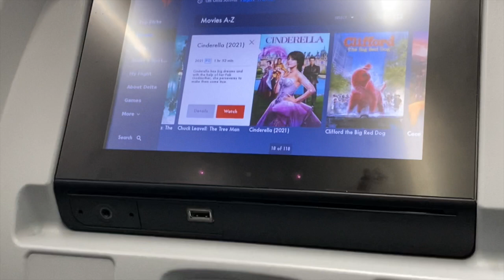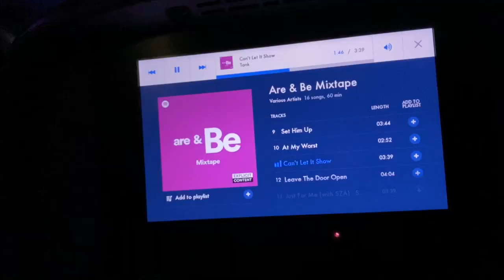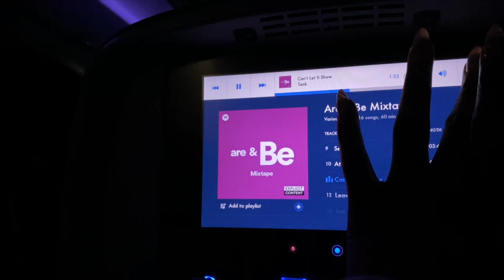TRAVEL DAY VLOG|Lagos To America 🇳🇬✈️🇺🇸| Japa| International student!!| Final part!!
Hi guys!!!
Open the description box for more...

This is the last video in my travel series so please bare with me as I get better at vlogging and editing.

Music
(none of the music used belongs to me)

FAQ~
Sub count: 140
Age:17
Name: Amanda
Filmed on: IPhone 11 Pro Max
Edited with: iMovie, Phonto and video star
Nationality: Nigerian